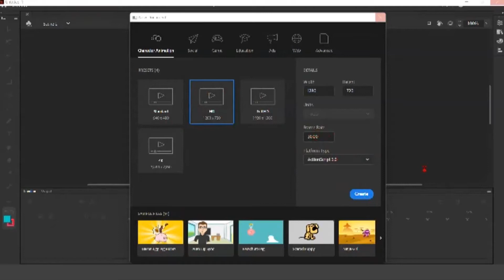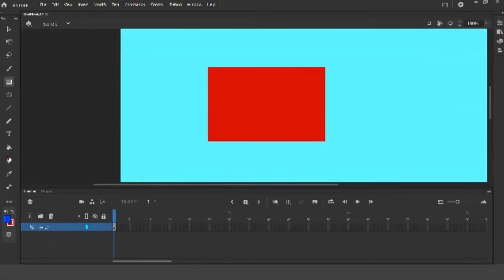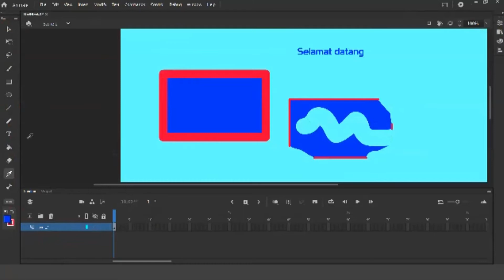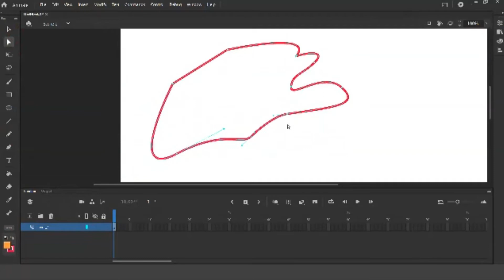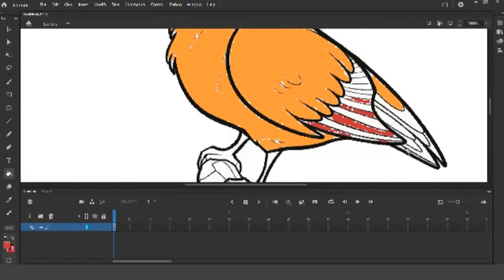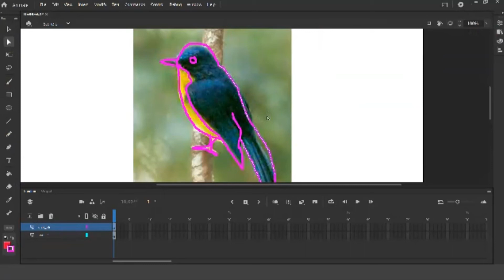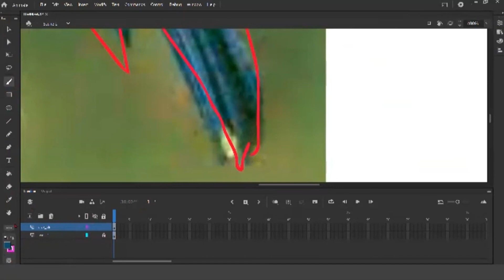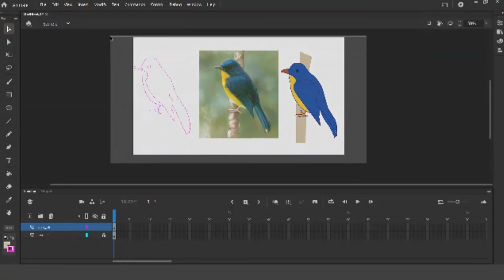Meeting 2 Penggunaan Tools Adobe Animate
Demontrasi penggunaan Tools Animate dan kaedah tracing watak animasi